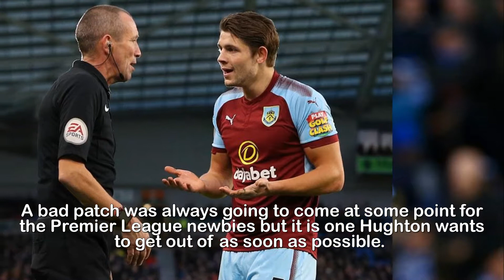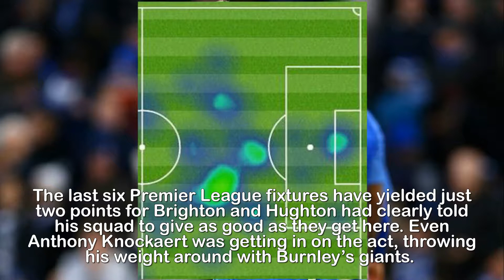Brighton 0 0 Burnley Goalless stalemate at the Amex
Brighton 0-0 Burnley: Glenn Murray blazes a first-half
penalty over the bar as the Seagulls share a point
with the Clarets in their goalless stalemate.Brighton missed a penalty, had a header cleared off the line and hit the woodwork at the Amex Stadium as Chris Hughton left feeling this was a case of the same old story.The Seagulls have now scored only once in their last six games, with Glenn Murray the culprit who fired his spot-kick over the crossbar in the first half.Scoring is becoming a serious issue for Brighton and it is one which will likely be addressed in January as they find themselves slipping towards the bottom of the table.